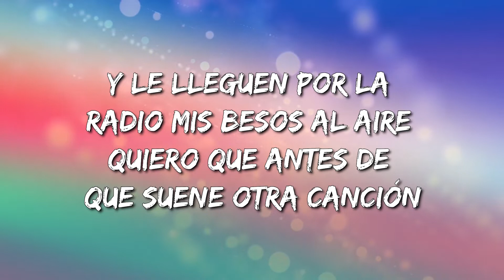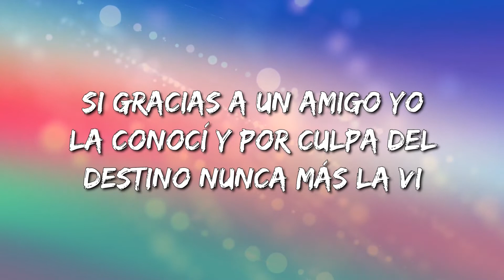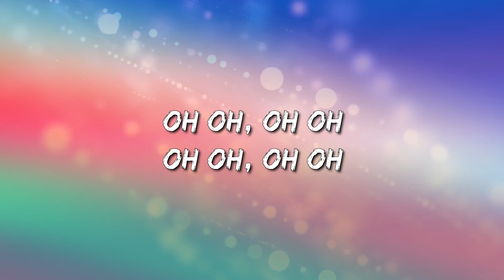Morat - Al Aire (Letra\Lyrics)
Al Aire Letra:

No llamé para pedir una canción
Pero para hablarle no tengo otra opción
Porque ella muy probablemente
Está escuchando y yo de frente
No me atrevo ni a empezar esta conversación
enamorado
(Y ella) no lo ha notado
Quince minutos de fama por uno a su lado
Quiero que ella sepa que me enamoré
Que esté escuchándome
Y le lleguen por la radio mis besos al aire (al aire)
Quiero que antes de que suene otra canción
O cambie la estación
Ella escuche por la radio mis besos al aire (al aire)
Si gracias a un amigo yo la conocí
Y por culpa del destino nunca más la vi
Que esta voz de enamorado
La recuerde de algún lado
Y si la escucha por la radio se acuerde de mí
enamorado
Que esté escuchándome
Y si no puede escucharme (llamaré mañana)
Quiero que ella
Sepa que me enamoré
Que esté escuchándome
Y le lleguen por la radio mis besos al aire
Ella escuche por la radio mis besos al aire
Que ella escuche por la radio mis besos al aire